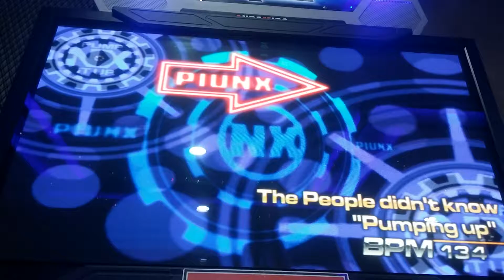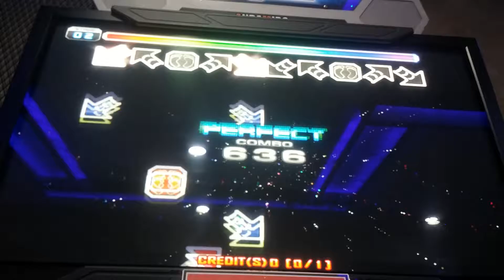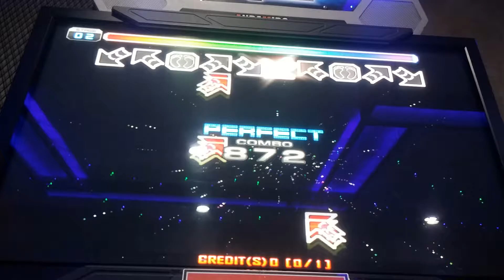[PUMP IT UP NXA] The people didn't know "pumping up" D17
Player:DEUNCHI.
이거부로 프라임 버젼 촬영 마치도록하겠습니다
다음 영상 프라임 2 버젼으로 찾아뵙겠습니다 ^^